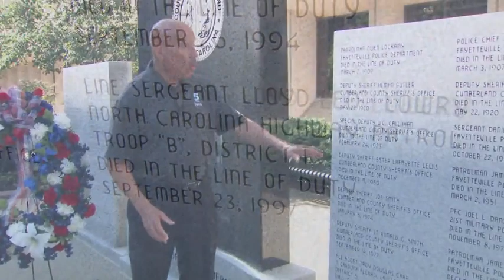Cumberland County service honors those who died in line of duty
A memorial service outside the Cumberland County Sheriff's Office honored law enforcement officers who paid the ultimate sacrifice dating back to 1907.